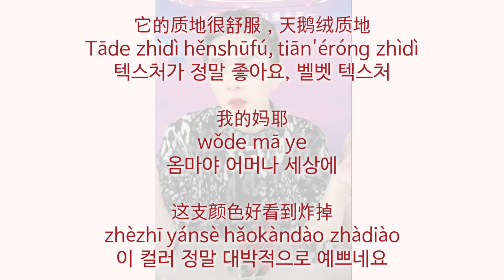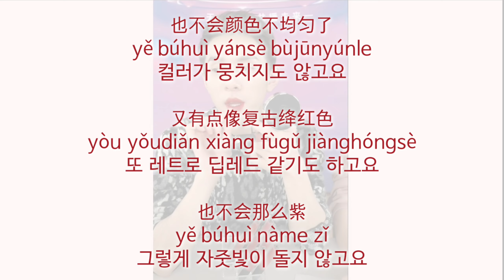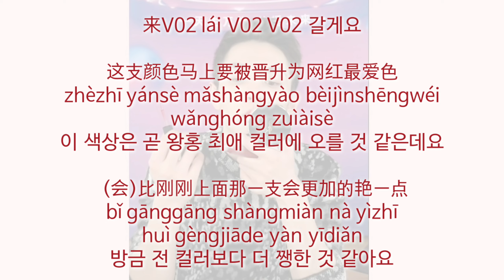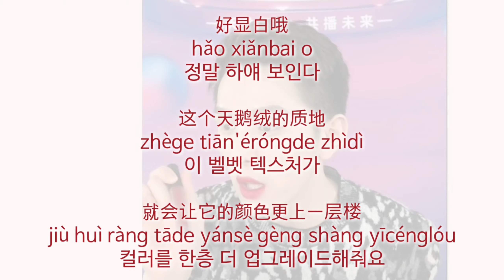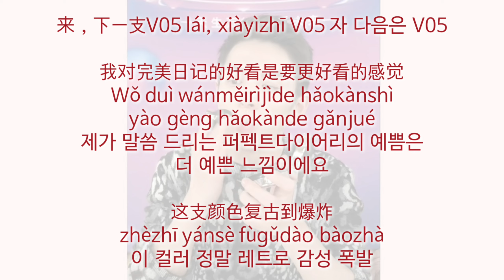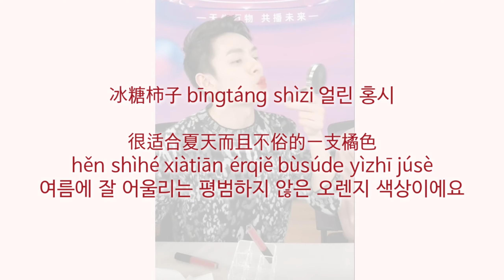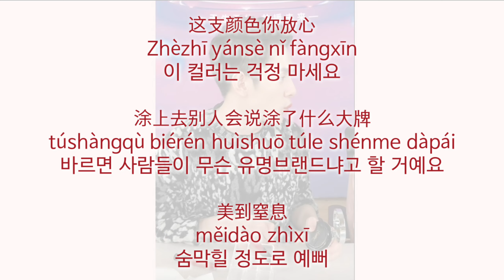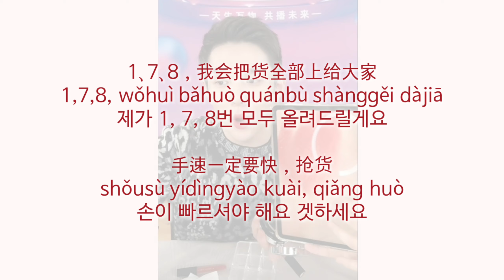타오바오에서 중국어로 립스틱 판매하기 홈쇼핑 중국어 with 스타 왕홍 리자치 李佳琦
📷 전체영상
(※ 전체영상은 원작자 영상으로 봐주세요🌻)

불금에는 역시 애니림이죠😁
지난 홈쇼핑 영상 좋아해주셔서
2탄 가져왔슴다🌳
통통튀는 립스틱 오빠 리자치님 소개합니다.
8 가지 색상 중에 뭐가 제일 마음에 드는지 골라보세요.

🔖영상 포인트
会 자연스러운 용법
숨막힐 정도로 아름답다
비비드하다 화사하다 쨍하다
레트로
랑콤 아르마니
텍스처
정확한 뷰티 용어 찾는 법